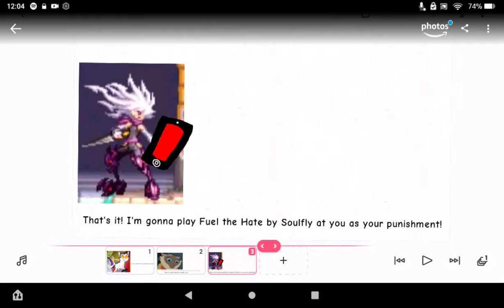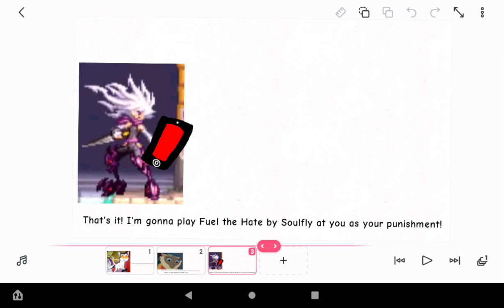Me, my wife, and Kiromaru call out to Metapod VEVO for making Doctor Blood Studios quit!